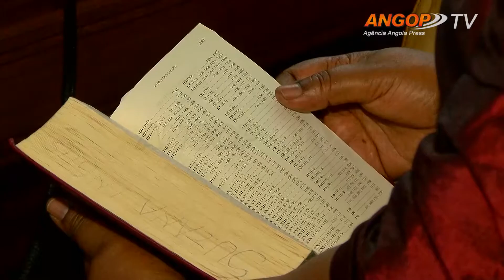Bispo auxiliar de Luanda enaltece figura de Dom Alexandre do Nascimento